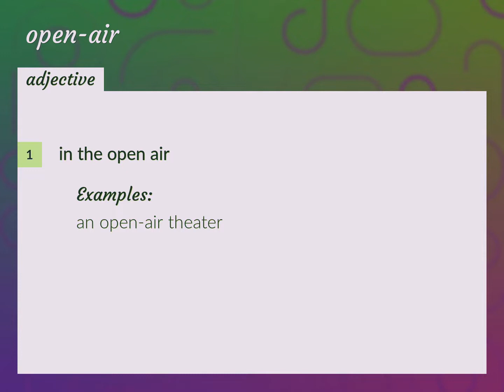Open-air | meaning of Open-air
What is OPEN-AIR meaning?